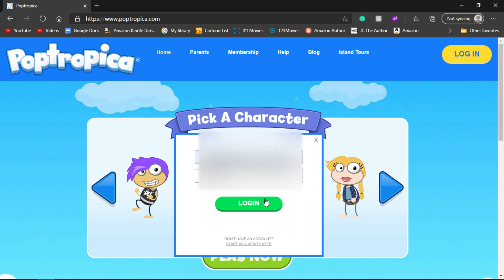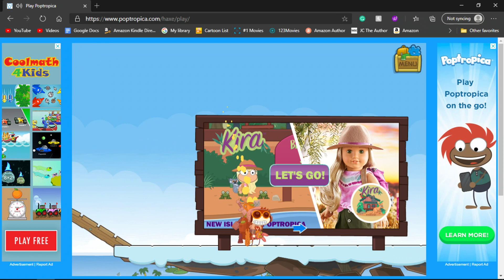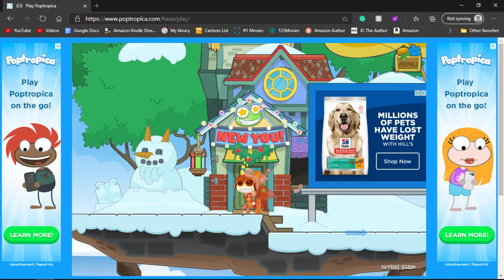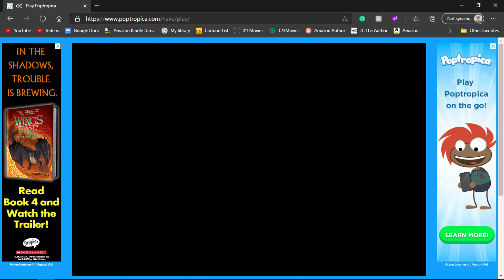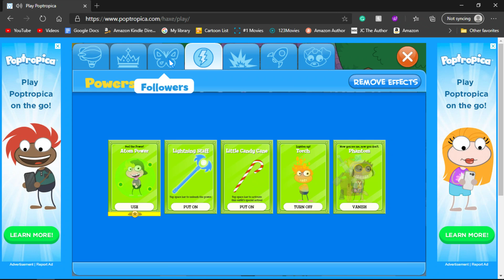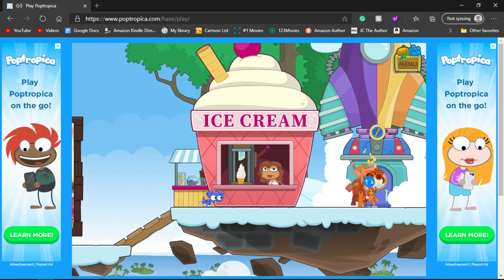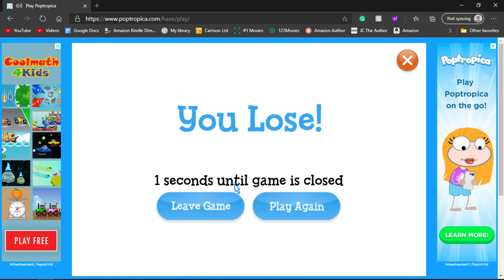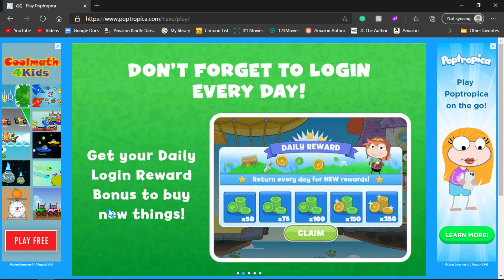Poptropica In 2021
I review one of my favorite childhood computer games. And it has changed so much for the worse.

Update: I've found out that they have taken away the old islands so they can update them with the new technology. Though I don't know why they're taking so long I guess the C Virus is delaying them.